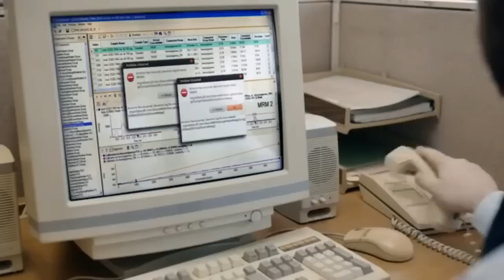Odell Beckham Jr. Commercials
Leave a like for more highlights and leave a suggestion in the comments for highlights and vids you'd like to see